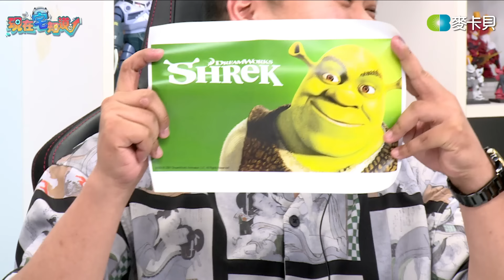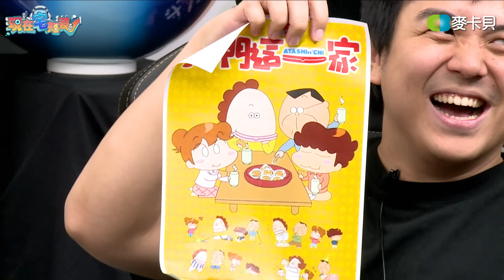六条翔的領域展開——「蘇志圈」！《台味宅藝班》中所有的語言皆會成為「翔語」｜6tan、鳥屎 Feat.鐵牛、柏慎｜現在宅知道 VOD｜20240515｜P2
➤可打開CC字幕👀（AI生成，錯字請見諒）

➤來賓：鐵牛、柏慎